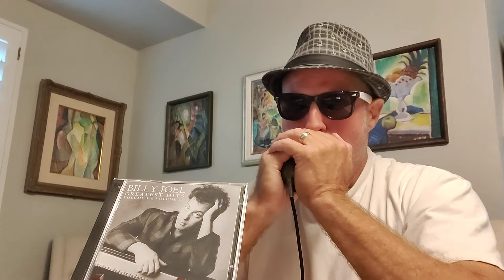Play along with "Piano Man" by Billy Joel.